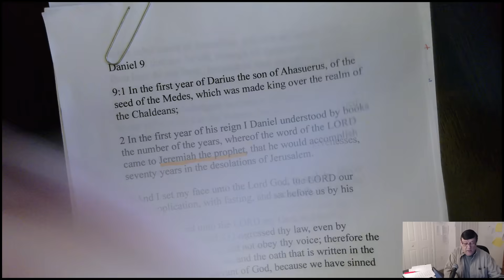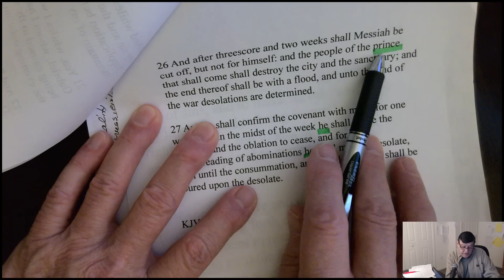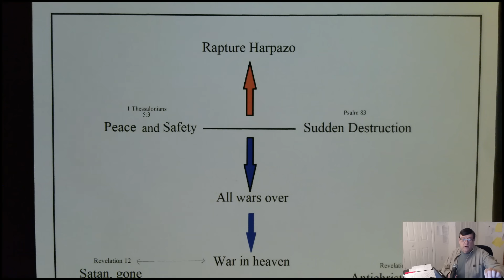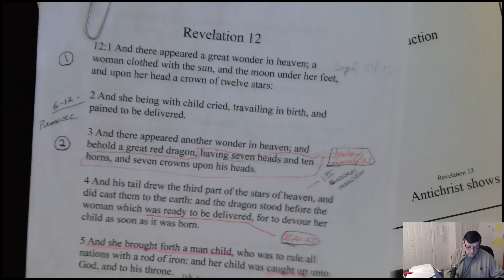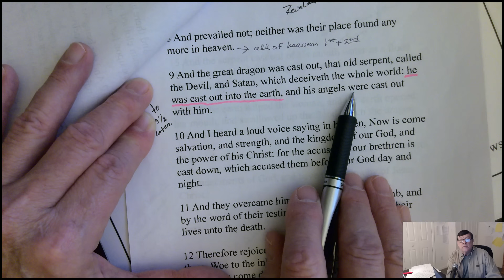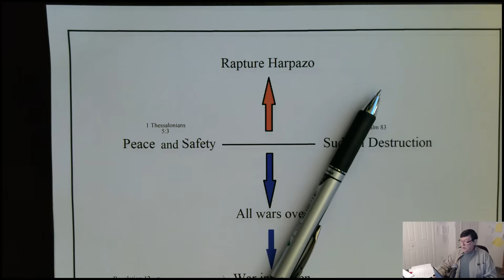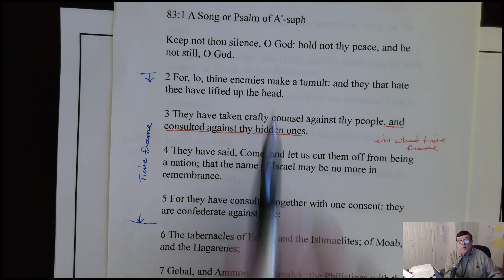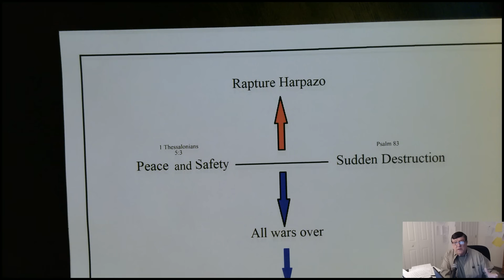Now is the time to stay vigilant, the timing of the rapture is upon us.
I take this very seriously, we were told to watch as all these things begin to happen, know then, the Church will be taken out of the way and the last 7 years of Daniel's 70 weeks of 7 will be fulfilled. Then Jesus returns to this earth.